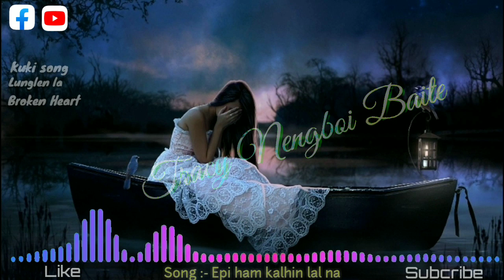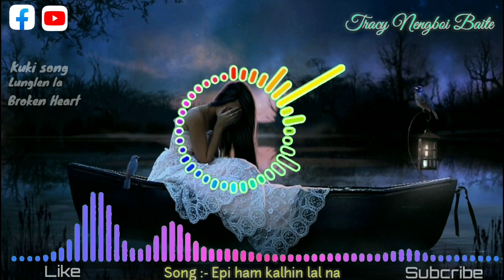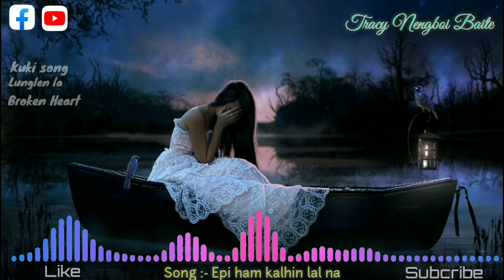Tracy Nengboi Baite_Epi ham kalhin lal na_kuki song_lunglen_la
🔷 Ala nadei leh beilam tah a hiva hi naki download thei jing ding ahi 👇👇

 🔷 Koito bong Tracy fans a jao num aum leh Whatsapps group aki sem e👇👇